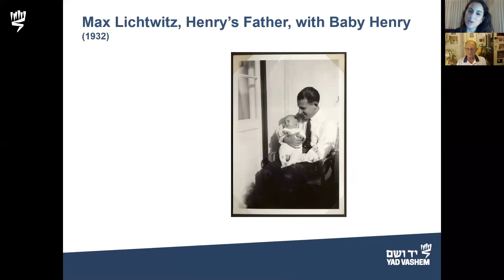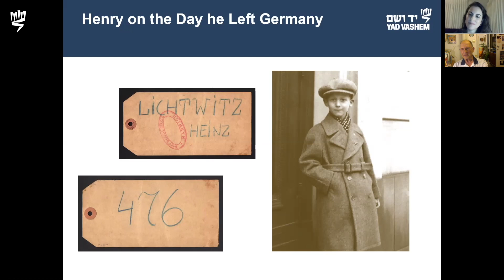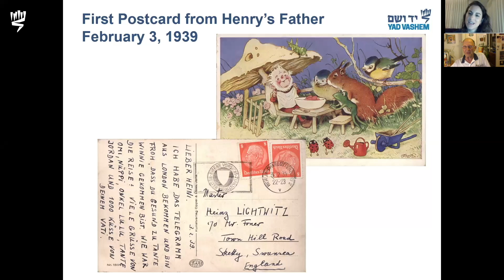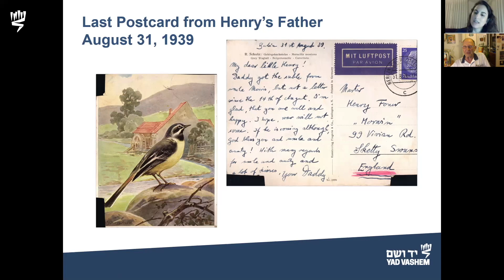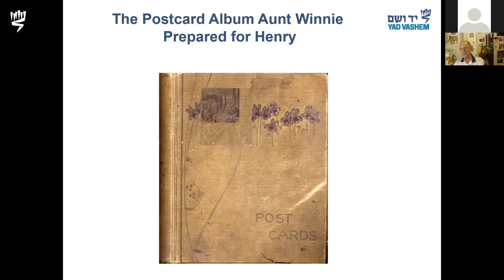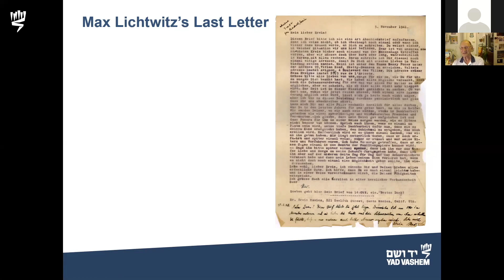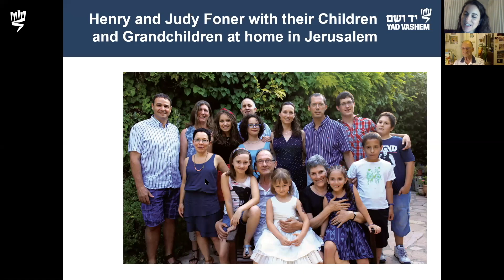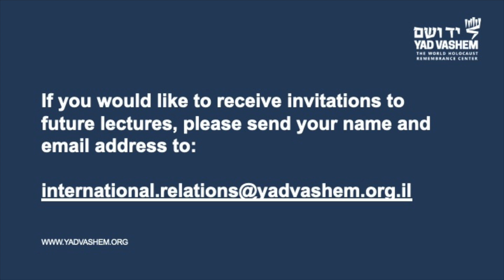Postcards to a Little Boy - Reflections of a Kindertransport Child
Henry Foner (Heinz Lichtwitz) was only six years old when he left Germany without his family to escape the terror of the Third Reich. He was one of 10,000 Jewish children who was rescued on the Kindertransport program which sent the children to live in safety with families in England.  From the moment they parted, Max Lichtwitz, Henry's father, sent him colorful postcards - initially in German, and later in English when Henry no longer remembered his native tongue. The postcards were illustrated with humorous drawings and charming pictures and each contained short loving message from his devoted father. The postcards were later featured in a book published by Yad Vashem Publications. You are invited to listen as Dr. Ella Florsheim, Editor of Yad Vashem Publications speaks with Dr. Henry Foner about his personal story in a special program as we approach Father's Day. The program will be introduced by Neil Wigan, OBE, British Ambassador to Israel.
18 June 2020

To purchase 'Postcards to a Little Boy: A Kindertransport Story,'